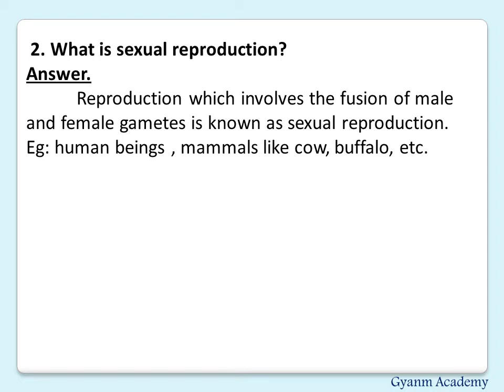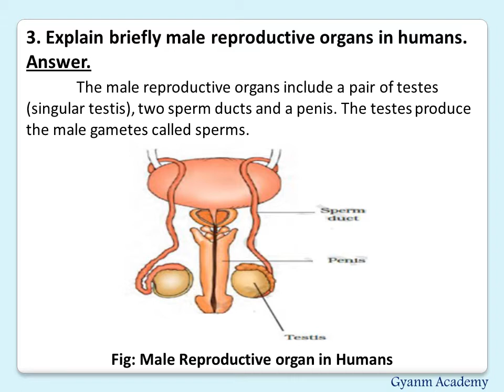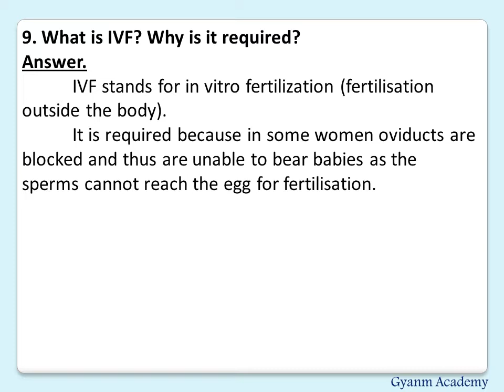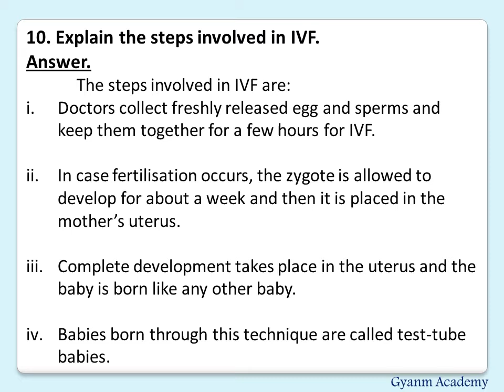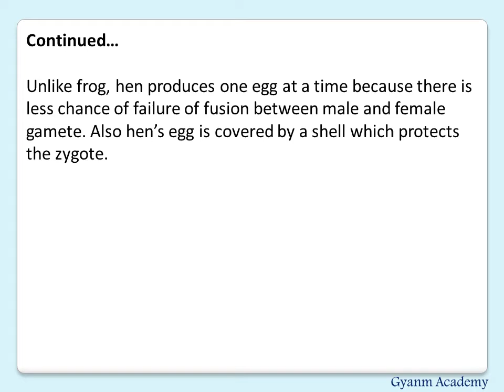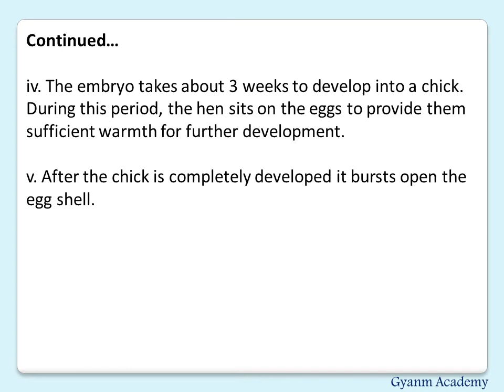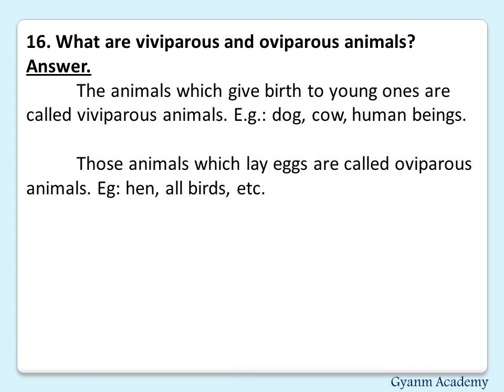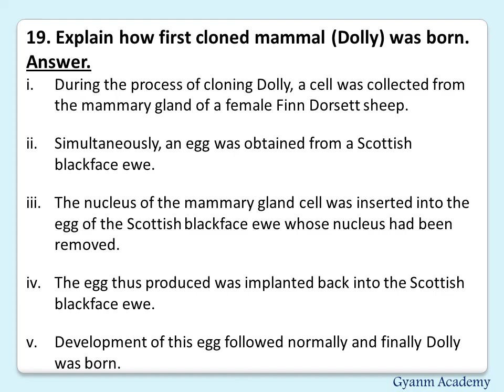NCERT Class 8 Science Extra Questions with Answers: Chapter 9. REPRODUCTION IN ANIMALS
In this video you will find the explanation for NCERT Class 8 Science  Extra Questions with Answers: Chapter 9. REPRODUCTION IN ANIMALS